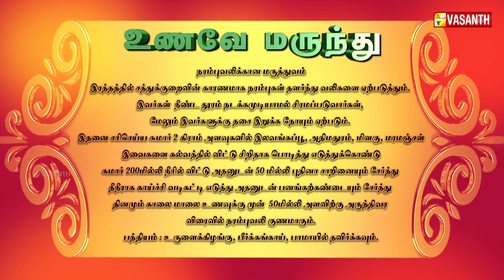நரம்பு வலிக்கான சித்த மருத்துவம் | Unave Marunthu | Vasanth TV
Episode: 97
நரம்பு வலிக்கான மருத்துவம் | மூ.தமிழ்மணி - சித்த மருத்துவர் | உணவே மருந்து | வசந்த் டிவி

The show is about Ayurveda and Siddha Medicine, which cures several diseases.